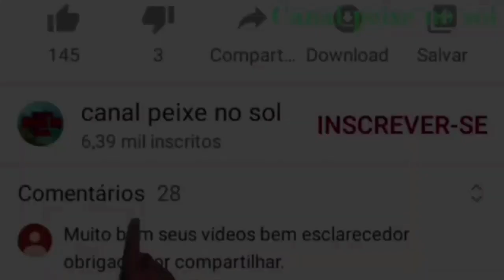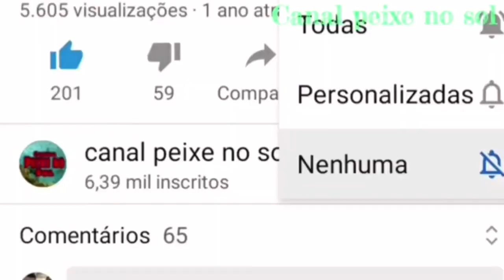Peixe Abatido e frito na hora! CRIAÇÃO DE TILÁPIAS VALE A PENA?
Nesse vídeo fiz uma pequena pescaria e abati uns Peixinhos frescos para degustar no almoço, fica a pergunta, VALE A PENA CRIAR TILÁPIAS?

Novo canal de humor! Confira é morra de rir😄😁😆🤣!

NOSSO MAIS NOVO SITE;

Grupo de interação de criadores, sistema em cx d'água,  tanque de alvenaria para criação de tilápias, ferro cimento, ou escavado.

Grupo 3;

Grupo 4;

Tag tanque de alvenaria
construindo um tanque de alvenaria, construção de um taque,
tanque de alvenaria,
criação de tilápias,
ganhe dinheiro criando peixe,
tanque escavado, lago para criação de peixes,
como construir um tanque, construa um tanque sem gastar muito,
tanque de ferro cimento,
sisteminha embrapa,
caixa d'água,
criação de peixe em caixa d'água, sistema de criação de peixes,
crie peixe em casa,
Criação de tilápias,
criação de carpas húngaras,
criação de carpas ornamentais,
criacao de peixes coloridos,
fishbreeding,
ornamental fish breeding,
carp,
ornamental carp,
how to raise fish in small spaces, breeding fish in water tank orm a sonry tank,
breeding tilapia in an evacuated tank, raising fish without spending a lot, pondiron cement excavate dtank, masonry tank,
cuidado dos animais,
vida na roca,
animais de estimação,
ovelhas,
galinhas,
fazenda,
roca,
vida de fazendeiro,
farm,
petshop,
hand made,
como é a vida na roça,
cuidados com os animais de estimação,
artesanato,
agro,
familia,
criação de peixe,
criacao de tilapias,
como criar tilápias,
curso de criação de tilápias,
aprenda criar tilapias,
aprenda criar peixes,
como criar peixe,
dicas na criação de peixes,
dicas para criação  de tilápias,
pirarucu,
tucunare,
como ganhar dinheiro criando peixe,
Dá para ganhar dinheiro criando peixe?
ganhe muito dinheiro criando tilapias,
qual valor do quilo de tilápia?
onde vender peixe,
fornecedores de alevinos,
onde encontrar alevinos de peixes,
onde encontrar alevinos de tilapias,
como criar alevinos de tilapias,
reversão  sexual de alevinos de tilapias,
reversão sexual de alevinos
hormônio para reversão de alevinos,
alfametiltestosterona
o que fazer para ganhar dinheiro criando peixes,
ganhe muito dinheiro criando tilápias,
peixes ornamentais,
criação de peixes ornamentais,
pescaria,
pesca,
fishing,
pesca esportiva,
pesque e solte,
fish,
pescador,
pescaria esportiva,
pescadores,
pesqueiro,
natureza,
vida de pescador,
fishing life,
catchandre lease,
fisherman
fish tv,
tambaqui,
isca artificial,
pea cockbass
tucunare azul,
sport fishing,
dias de pesca,
pescaria top,
natureza,
amo pescar,
traira,
amazonia,
caiaque,
marine sports,
pesca e companhia,
bass fishing,
pesca Brasil,
angler,
shimano,
pescador,
aquário,
aquarismo,
frutos do mar,
peixes,
camarão,
aquarium,
pescando,
como fazer tanques para criação de peixes?,
tanque escavado para criação de tilápia,
criação de tilápia em tanque,
criação de tilápia em tanque escavado com lona,
criação de carpa em tanque,
criação de tilápia, criação de carpa capim, criação de carpa em açude, como criar tilápia,
criação de carpas,
tilápia criação piscicultura peixe pescado tilápia gigante,
abate de tilápias,
tanque escavado para peixe,
tanque escavado para piscicultura, como tratar peixe tilápia,
criação,
tanque de água,
criação de tilápia,
criação de peixes,
criação de tilapia globo rural,
lago de tilápias,
criação de tilapia em piscina,
criação de carpas,
criação de peixe beta,
criação de peixe,
como criar tilápia,
criação de carpa capim,
criação de tilápias caixa d'água, criação de carpa em açude,
como ganhar dinheiro com peixe, criação de peixes ornamentais,
peixes em caixa d'água, produzir peixes,
vender peixes ornamentais dá dinheiro, criação peixes,
criação de peixe ornamental,
renda extra com peixe,
onde comprar peixes,
criação de peixes em viveiros,
vida na roça,
uma vida na roça,
vida na roça é outra coisa,
coisas da roça, vida na roça, explorando o sítio,
roça é vida,
vida na roça,
retornando ao sítio da família,
vida no campo,
vida sertaneja,
vida no interior.